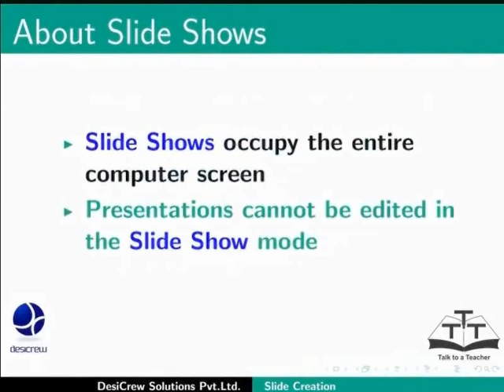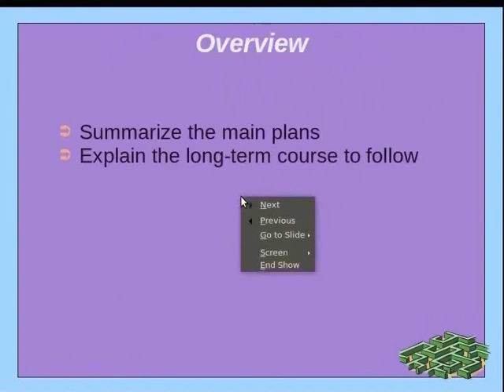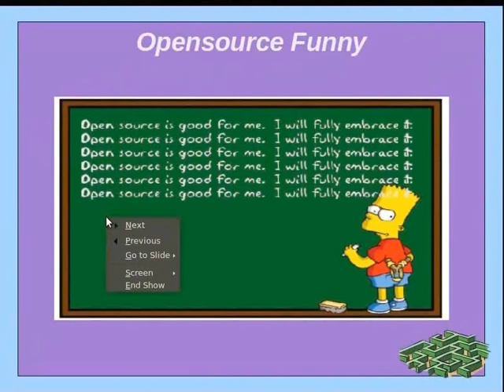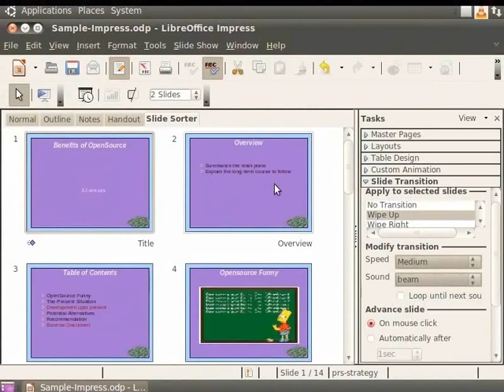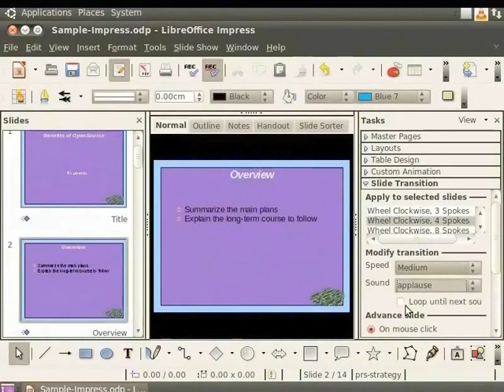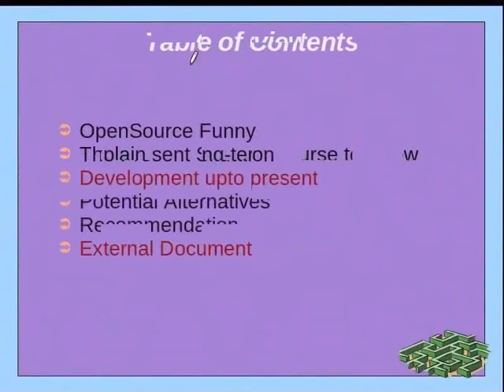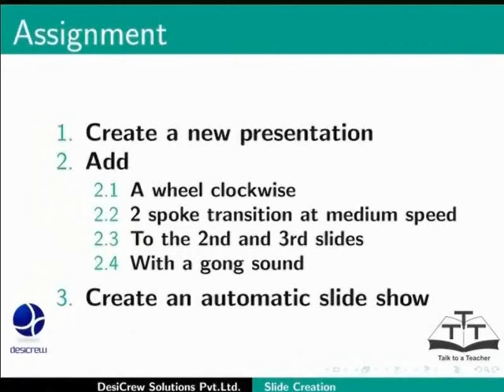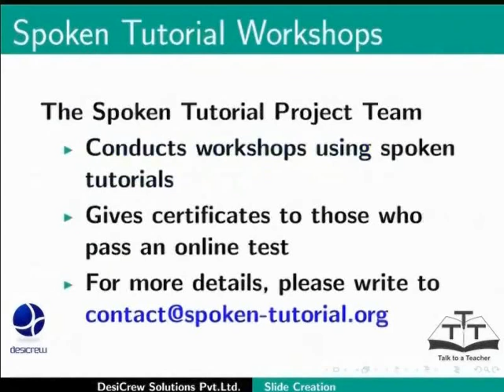Slide Creation - Urdu